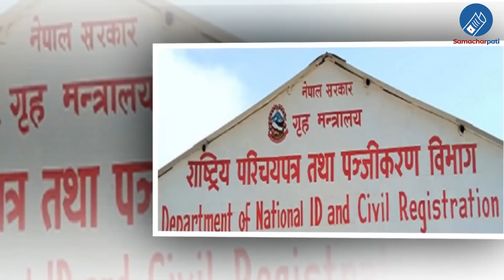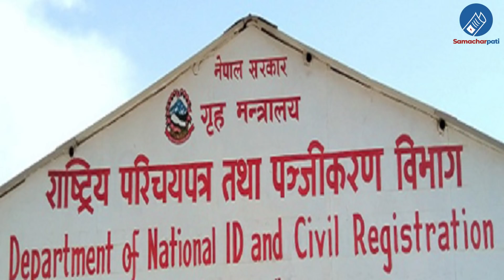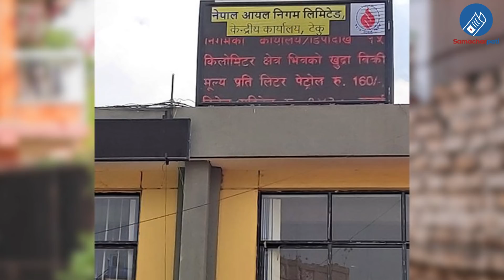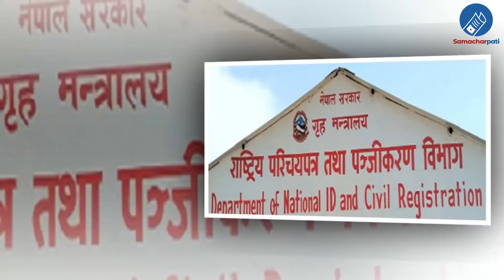Today news🔴Nepali news, Today nepali news दिनभरका मुख्य खबर 11 may 2022